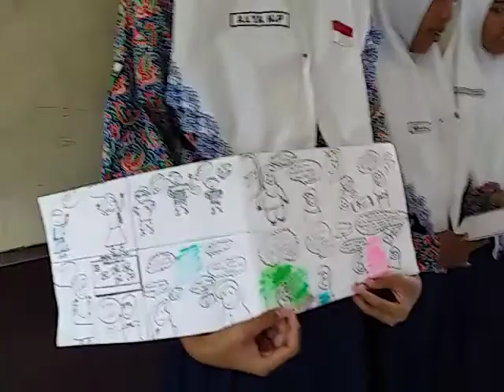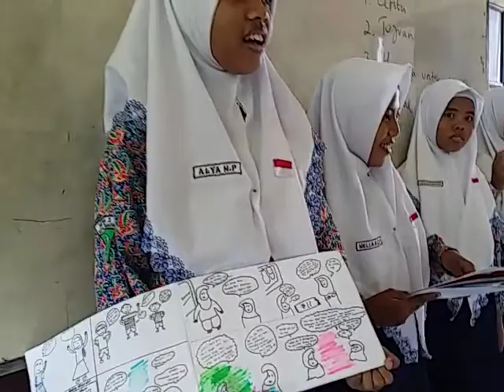Hilangkan Budaya Gosip Dalam Layanan Klaskal Komik Karakter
Video dibuat sebagai media pembelajaran penguasaan kelas untuk kalangan mahasiswa Bimbingan dan Konseling serta sebagai bahan pengembangan diri guru BK dalam berinovasi memberikan pelayanan di sehari-hari dalam menjalankan layanan klasikal.
Video merupakan salah satu menegembangan bentuk-bentuk layanan BK di kelas, untuk menghindari pemahaman yang salah harap proses pembelajaran di tonton hingga ahkir karena setiap langkah saling berhubungan dalam tahapan-tahapan prosedurnya.
silakan untuk memberikan masukan untuk penyempurnaan layanan, terima kasih.